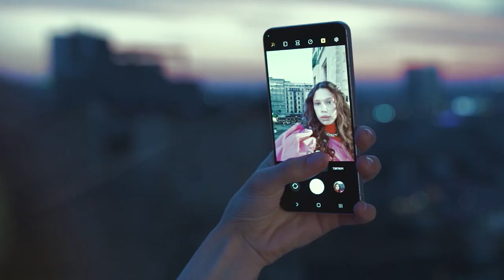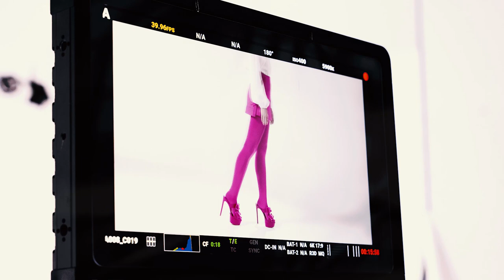Best Deep House Summer Music Mix - SoniBlend - Be My Lover, Harm Jay - Youngblood, CYDO- INFINITY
Best Deep House Summer Music Mix - Rob Jam - So Far Away, Nathan Forge - Stay, Oliver Dam - Tropical, Otilia - Adelante NewNak Remix 278
Clean-Channels Playlist Mix made with Love by  Youtube Music Channel:
00:00:10  |  01. Rob Jam - So Far Away
00:02:41  |  02. Nathan Forge - Stay
00:05:33 | 03. Oliver Dam - Tropical
00:08:24 | 04. Otilia - Adelante NewNak Remix NEW SONG Shakira similar voice
00:11:48 | 05. Andrea - Amor Peligroso PAW JAR Remix New
00:14:09 | 06. Mario Joy - California Aragon Remix

Welcome to our curated selection of the hottest international hits, with hottest girls featuring chart-toppers like 'Rob Jam So Far Away' and 'Nathan Forge Stay'. Dive into the electrifying world of mega hits, fereign music, english music, spanish music, where every track is a journey through the latest in global pop sensations. Whether you're cruising down the street, hitting the books, or simply unwinding, our foreign music playlist promises to elevate your mood with best beats and captivating melodies. From the pulsating rhythms of 'Tropical )' to the irresistible charm of 'Adelante NewNak Remix NEW SONG Shakira similar voice )', our collection spans genres and styles, ensuring there's something for every taste. Explore the dynamic fusion of pop, dance, and electronic sounds that define the contemporary music scene. Get ready to groove to the sounds of today's top 40 hits, perfect for any occasion, whether it's a night out on the town or a day at the beach. Immerse yourself in the ultimate playlist experience, designed to keep you moving and grooving from start to finish.

 This is a official artistic music video with the purpose to explore the captivating beauty of our world through the lens of our talented and beautiful models and the creative direction of Edward Lewis, Joshua Thompson, Matthew Garcia. In this visually stunning presentation, our girls models are Olivia Smith, Zoe Lewis, Anna Anderson, Abigail Perez, Harper Moore, elegantly showcase the allure of various breathtaking locations worldwide.